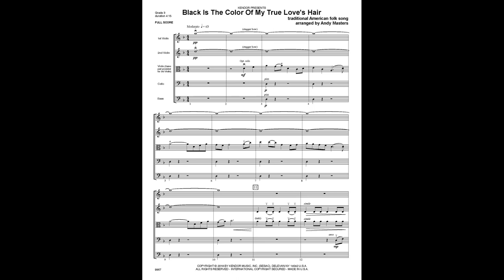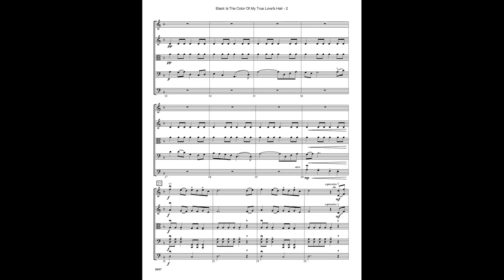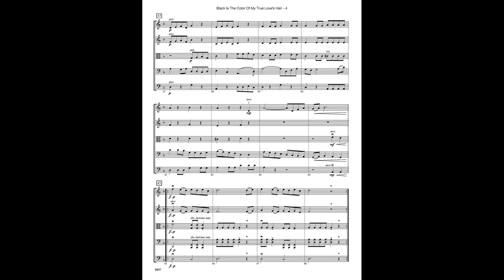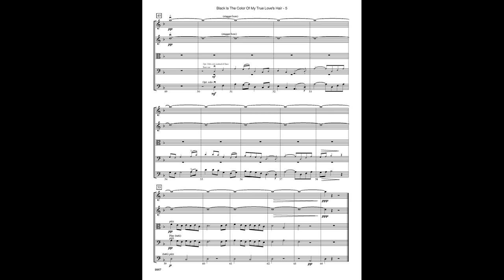Black Is The Color Of My True Love's Hair arranged by Andy Masters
This enchanting folk tune has a mysterious quality that is captivating to listen to, learn about, and play. With rich harmonies, interesting textures, and engaging parts for all, it will instantly become a favorite. Pairing the music with the historical context of the tune and text will deepen the students’ experience even more.